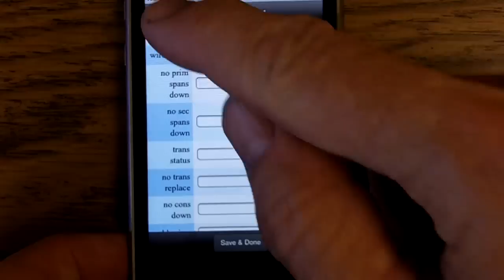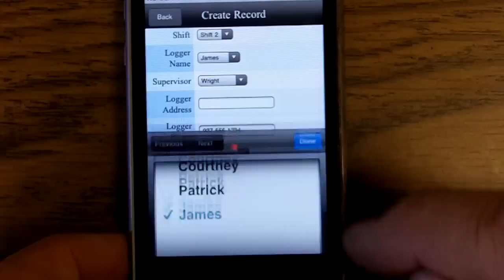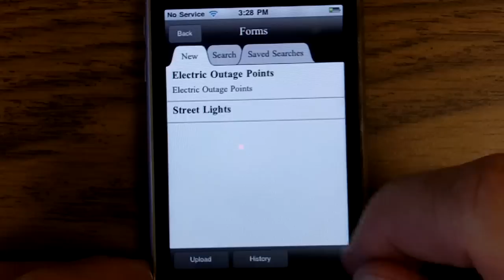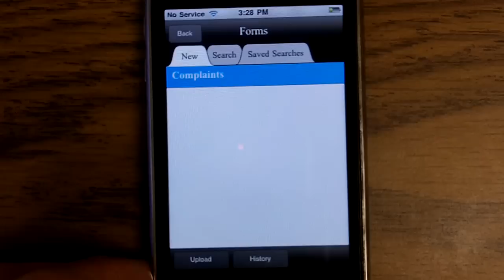Freeance Mobile SmartForms on iPhone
Create custom GPS forms for BlackBerry, Android and iPhones and integrate them with your live GIS maps. Write data live to your GIS databases with GPS location and digital photos. Freeance Mobile